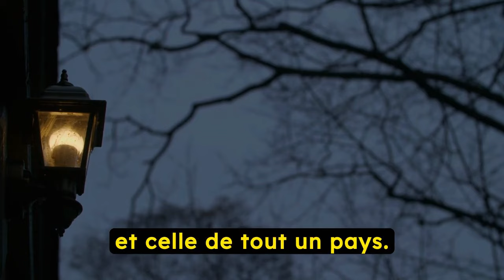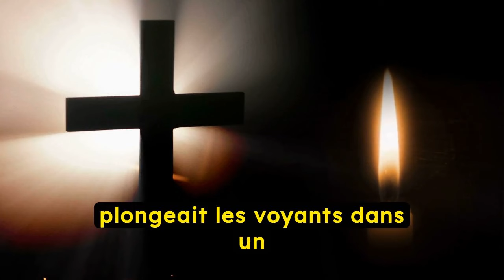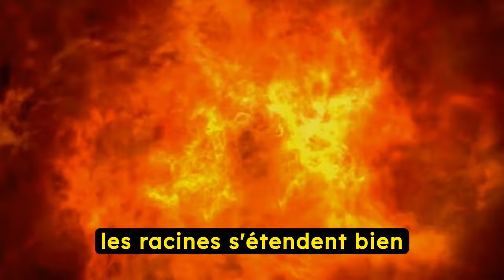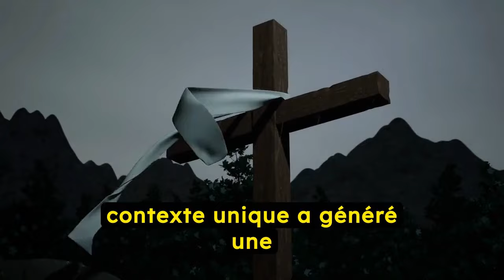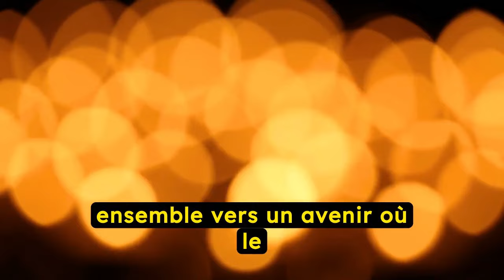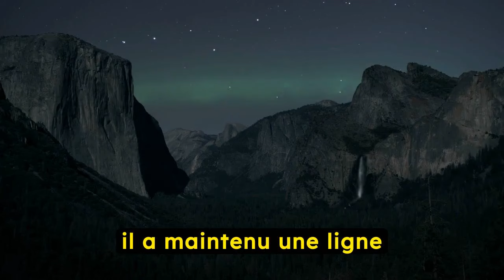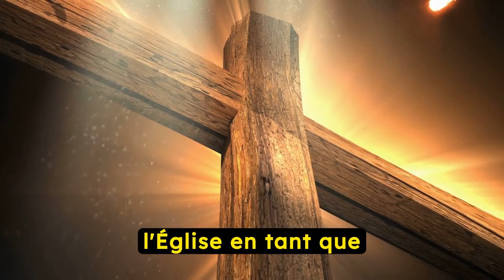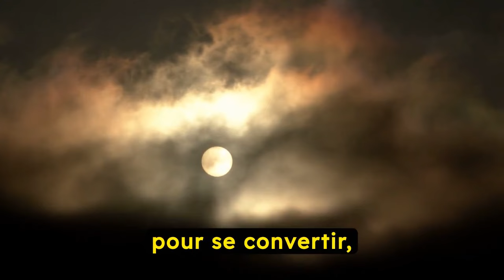La terrible vérité sur la prophétie de Medjugorje - le Pape est sous le choc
Bienvenue sur la chaîne "Monde de Jésus", un espace dédié à l'exploration des profondeurs de la foi chrétienne à travers les merveilleuses histoires de la Bible, les mystères énigmatiques, les prophéties révélatrices, les prières qui nourrissent l'âme, et l'impactant Évangile qui illumine nos vies.